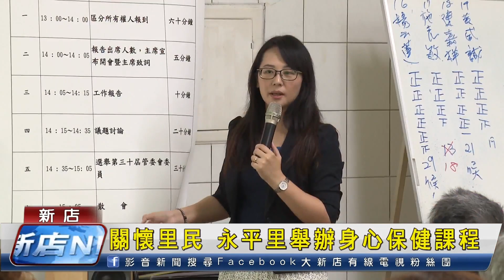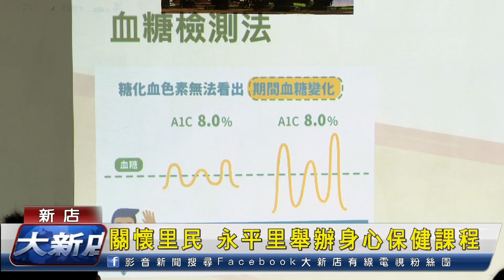關懷里民 永平里舉辦身心保健課程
為了提升里民的健康意識，新店區永平里辦公處九月和十月份開辦「身心健康保健課程」。規劃了健康講座，還有瑜珈運動，希望藉此建立長輩和里民正確的保健觀念，為自己的健康把關。